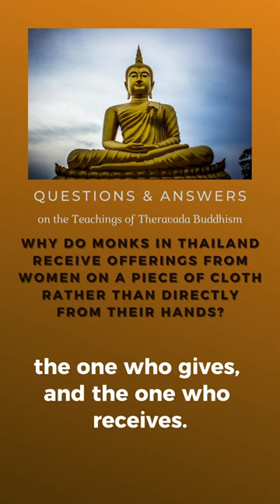Why do Thai monks receive offerings from women on a piece of cloth rather than from their hands?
Excerpts from the book, "Without and Within" by Ajahn Jayasaro